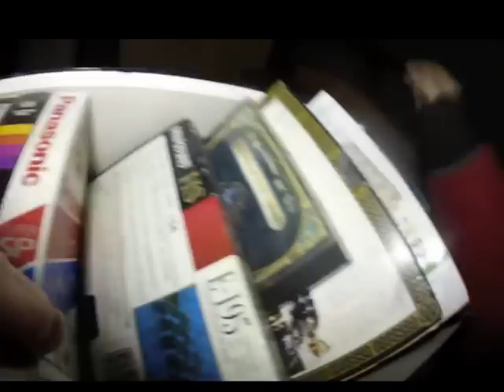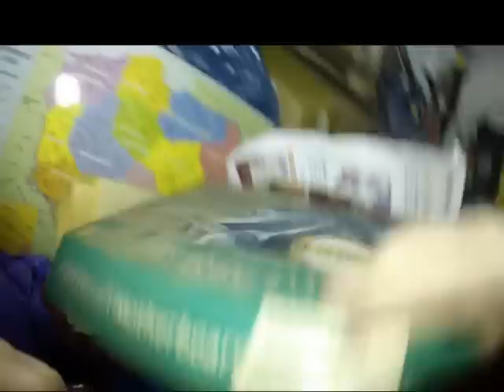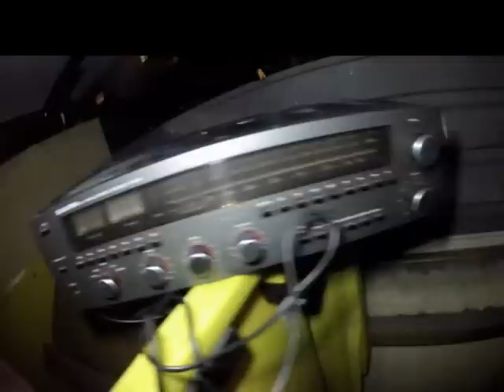Znalazlem deck unitra,st walckmany,gry komputer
Znalazlem deck unitra,st walckmany,gry komputer śmietnik śmieci hasiok rupiecie wystawki prl Dumpster Diving Poland 2 Grudzien 2016 Krakow